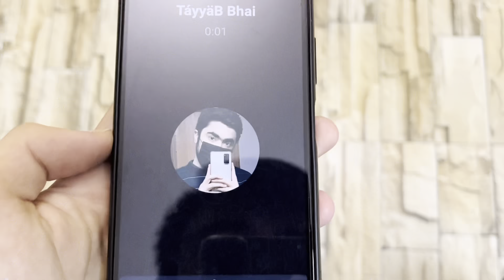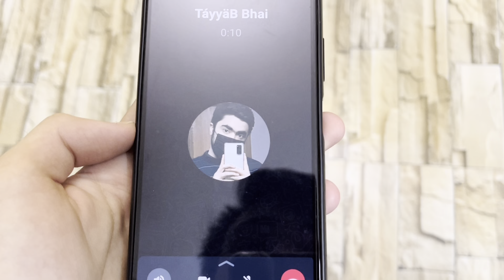Cousin ko PHONE gift kiya 😍